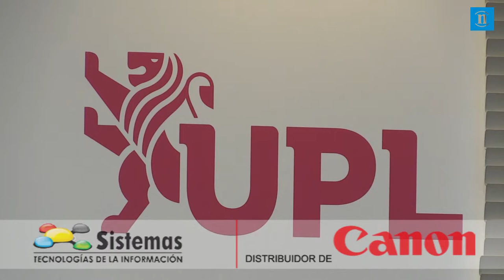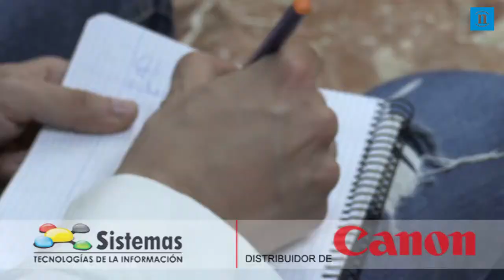La lucha contra la despoblación, línea transversal del programa de UPL en las Cortes